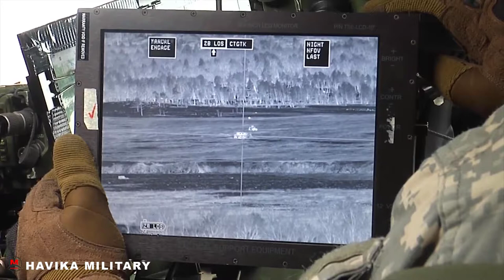BGM 71 TOW Anti Tank Guided Missile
U.S. Soldiers 173rd Infantry Brigade Combat use BGM 71 TOW Anti Tank Guided Missile on training to target tank and vehicle.

The BGM-71 TOW is an American anti-tank missile. TOW replaced much smaller missiles like the SS.10 and ENTAC, offering roughly twice the effective range, a more powerful warhead, and a greatly improved semi-automatic guidance system that could also be equipped with infrared cameras for night time use.

First produced in 1970, the TOW is one of the most widely used anti-tank guided missiles. It can be found in a wide variety of manually carried and vehicle mounted forms, as well as widespread use on helicopters. Originally designed by Hughes Aircraft in the 1960s, the weapon is currently produced by Raytheon